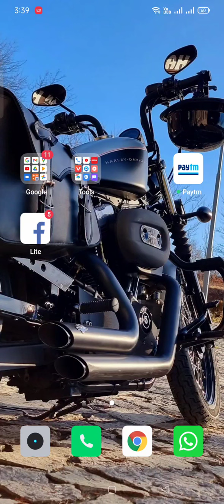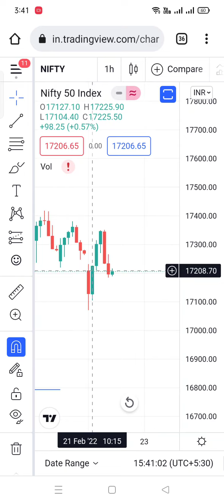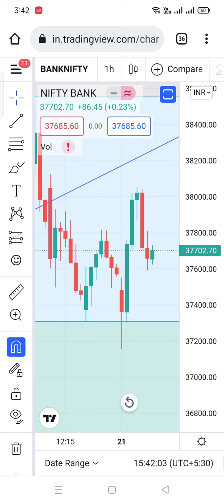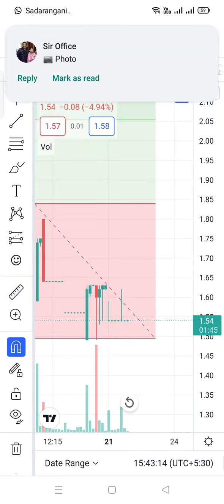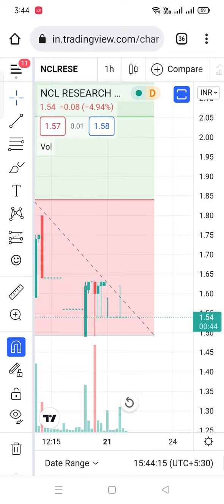NCL research Share latest News/ NCL Research and Finance share New update/ NCL Share Ab Kya kare.🤑🤑🤑